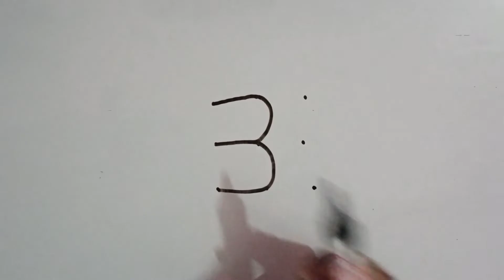how to make a bird drawing using point, bird drawing step by step, drawing tutorial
1. How to draw a bird
2. Point drawing
3. Easy drawing
4. Bird drawing step by step
5. Bird drawing tutorial
6. Easy drawing
8. Easy drawing for kids
9. Beginner drawing